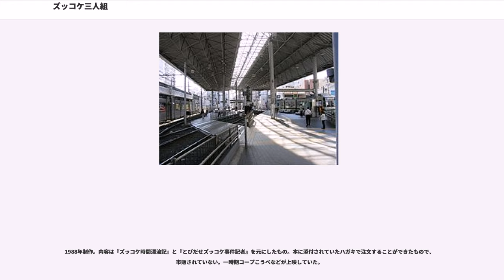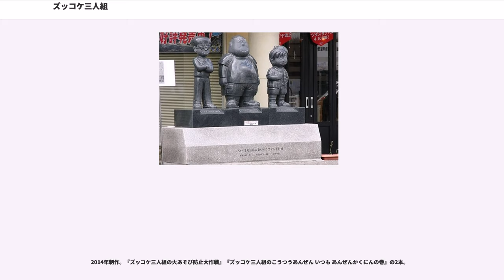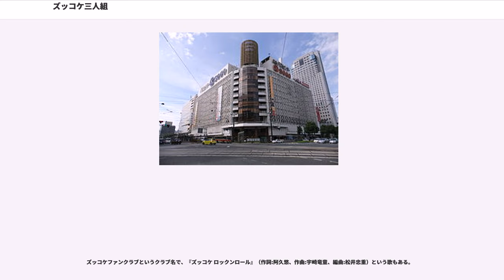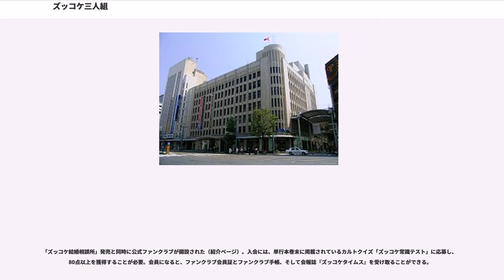ズッコケ三人組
ズッコケ三人組（ズッコケさんにんぐみ）は、那須正幹原作の児童文学シリーズ。及びその主人公である3人の渾名（トリオ名）。

中国地方にある町である稲穂県ミドリ市花山町（モデルは広島県広島市。舞台のモデルを参照 ）を舞台に、ハチベエ（八谷良平）・ハカセ（山中正太郎）・モーちゃん（奥田三吉）の3人の小学6年生を中心に物語が展開され、様々なテーマで描かれている。何度もテレビアニメ化やテレビドラマ化がされているほか、映画化やOVA化もされている。

元々は『ずっこけ三銃士』の題名で『6年の学習』（学習研究社）の1976年4月号から1977年3月号に連載されていた。この時の最終回『さよなら三銃士』で3人組は小学校の卒業式を迎えているが、後にこの作品が現行の題名に改められてシリーズ化されたため『さよなら三銃士』は単行本に収録されず、幻のエピソードとなった。後に『さよなら三銃士』は石井直人・宮川健郎編『ズッコケ三人組の大研究II』（ポプラ社、2000年）に参考資料として収録された。

那須は、処女作で学研児童文学賞を受賞した『首なし地ぞうの宝』（1972年）で、すでに小学生三人組を主人公としている。1978年に刊行が開始されたこのシリーズが、那須の代表作かつライフワークとなっていく。

絵は第1作から第25作までは、漫画家の前川かずおが担当したが、1992年7月に前川が白血病で倒れたため、第26作『ズッコケ三人組対怪盗X』以降は高橋信也が挿絵を担当した。第26作以降の表紙には「前川かずお・原画、高橋信也・作画」と記載されている。

2004年12月、シリーズ最終巻となる50冊目『ズッコケ三人組の卒業式』が発行され、本編は完結した。シリーズを終えた理由として、「私の作品と、現在の子供たちとの間に溝を感じたから」と那須は述べている。

2005年12月、40歳になったズッコケ三人組が主人公の番外編『ズッコケ中年三人組』が発行された。なお上述のシリーズ完結理由のため、同作は児童書ではなく一般書としての販売とされており、語られている内容も(時を置かずしてシリーズ移行購読した読者のために、いくぶん噛み砕かれてはいるものの)児童書に適したものではなくなっている場合がある。ただし、その分『ズッコケ三人組』よりも幅広いテーマを扱う事に成功したため、ズッコケ三人組のリアルタイム購読世代を中心に売れ行きが予想以上に良く好評を博した。結果として同作もシリーズ化が決定し、1年間に1冊のペースで毎年12月に刊行されている。なお作品で扱うテーマについては、作中でハカセが調べた内容をかいつまんで説明するなどして、作中で判りやすく解説しており、新たな知識が得られる面白さもある。ただし前述の通り、このシリーズは一般書であるため本来の『ズッコケ三人組』シリーズの購読層である年少者が読む場合は内容の読み取りに関して親による注意注釈が望ましいとされる場合がある。詳細については同作の項目を参照のこと。

2007年10月現在の累計発行部数は2300万部（文庫本を含む）。

文化祭や修学旅行、運動会など学校行事をテーマにした作品もあれば、タイムトラベル、ポルターガイスト現象、宇宙人との遭遇などの非現実的な題材もある。

一話完結が原則であり、どの巻からでも読めるが、怪盗Xシリーズ（『ズッコケ三人組対怪盗X』『ズッコケ怪盗Xの再挑戦』『ズッコケ怪盗X最後の戦い』、下記参照）を初めリンクしている部分も多数ある。しかし、毎回出版年における社会情勢や学校制度の変化などを反映しているため、時代背景に矛盾が多々ある。夏休みや修学旅行のエピソードが複数回あったり、同じ年度の出来事としては矛盾が生じることもある。作者は『銭形平次 捕物控』と『次郎物語』を対比させて、『銭形平次』式でいくことを初期のあとがきで書いている。なお最終巻では「夏休みが何回もあった気がする」「20年は小学生だった」とネタにした台詞がみられた。

2009年4月11日、JR山陽本線・西広島駅前に三人組の石像が建立され、作者やファンクラブ会長を招いての除幕式が執り行われた。また、モデルとなった場所には作品中の描写と那須のコメントを記したプレートが設置されている。因みに、この石像のモーちゃんの腹に触ると恋が叶うという噂がある。